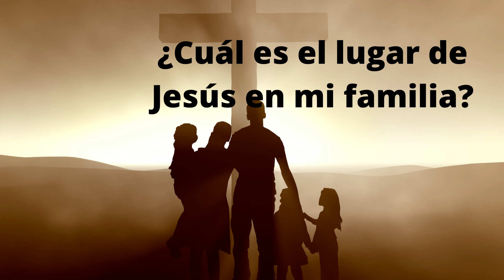Reflexión litúrgica de hoy | La presencia de Jesús en la familia genera alegría, armonia y paz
El padre Pedro Henriquez envia estas reflexiones cada jueves a la emisora Radio Amistad 1090 AM, Santiago República Dominicana.
Además el padre Pedro Henriquez tiene más de 50 años en el ejercicio del sacerdocio.